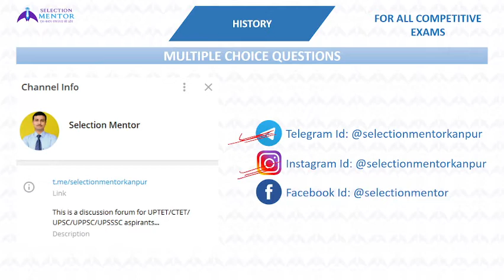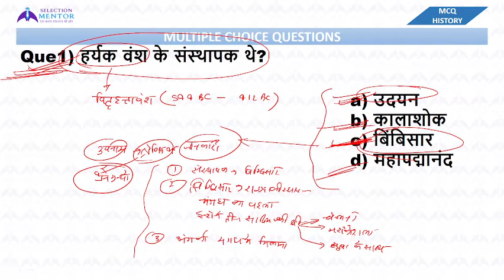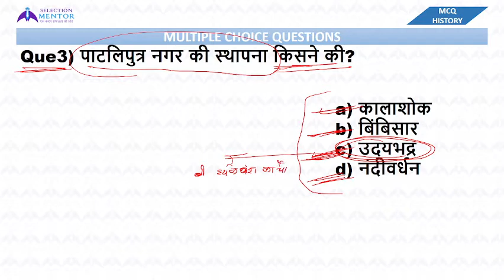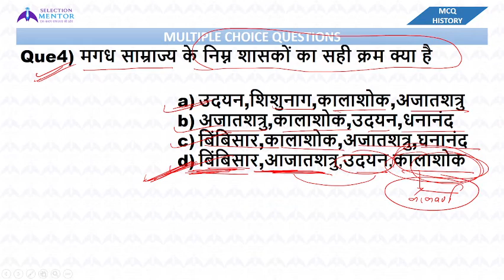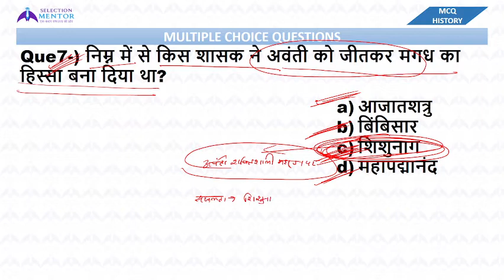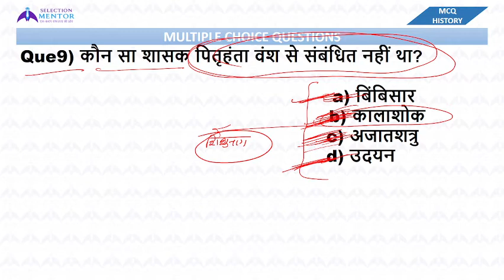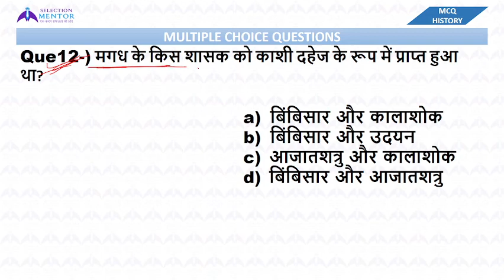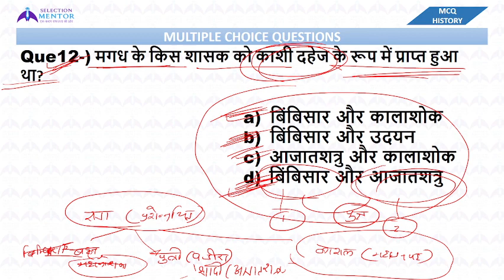MAGADHA RULERS | मगध के शासक | UP LEKHPAL | UPP | HISTORY | MCQ-7 | BY ASHISH SIR